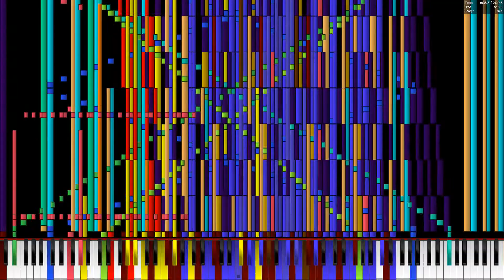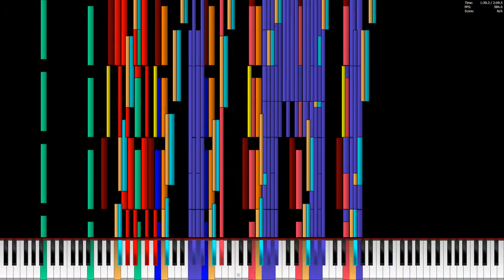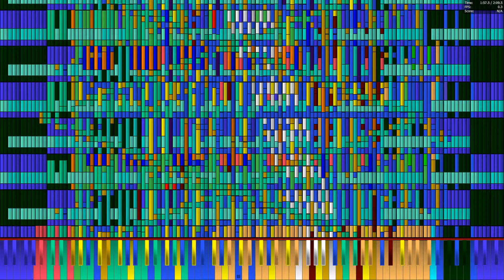Windows 10 plays Red Zone 1.92 Million